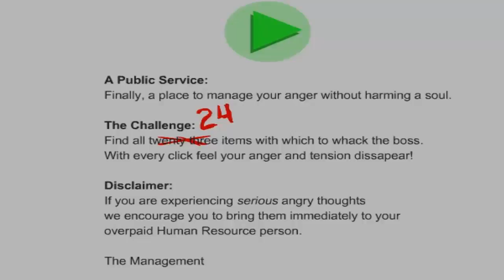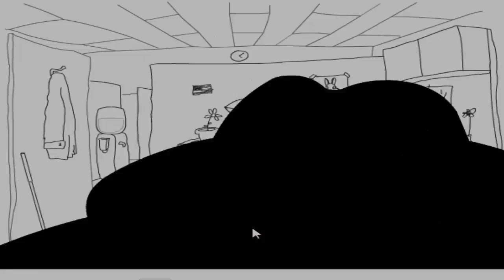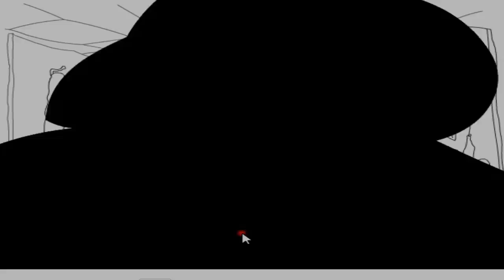weird game wednesday whack your boss